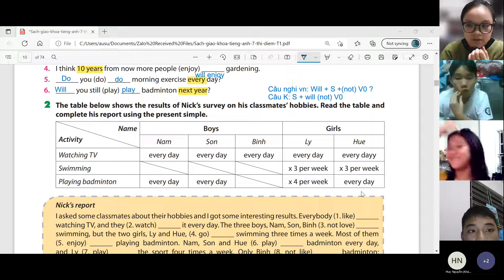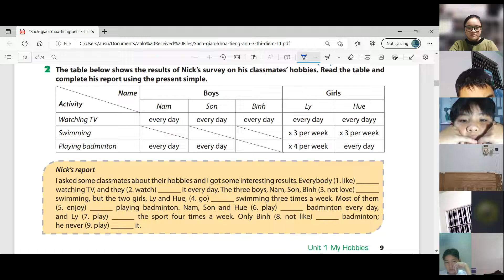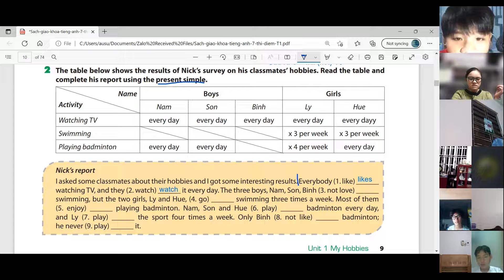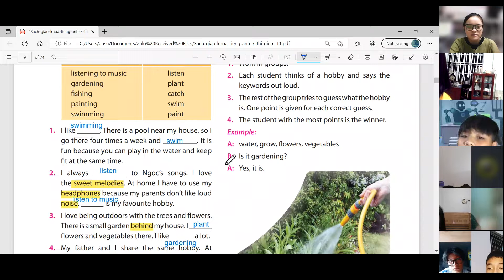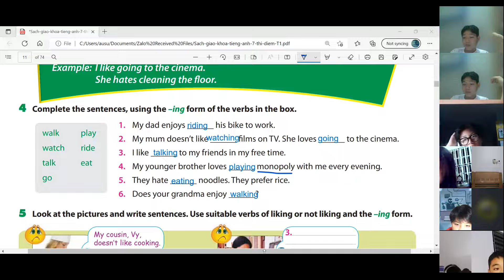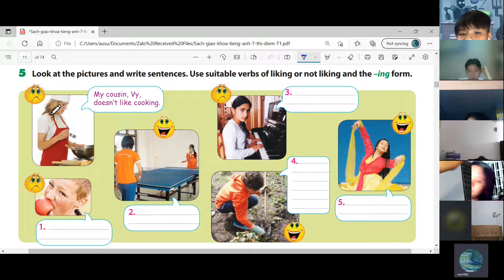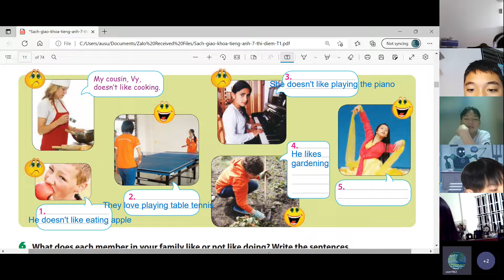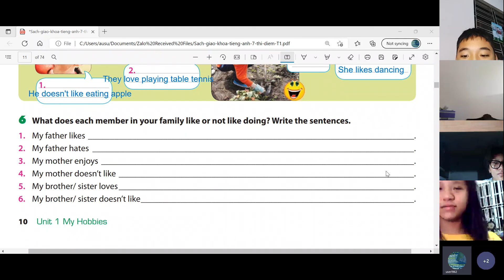GiangTube -lỚP 7A1-20220624_200316-Meeting Recording.mp4